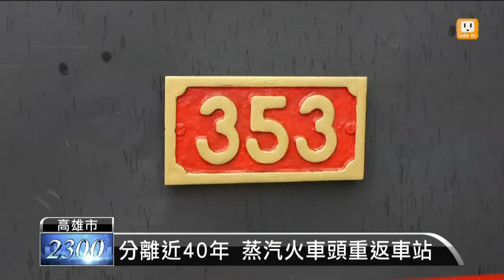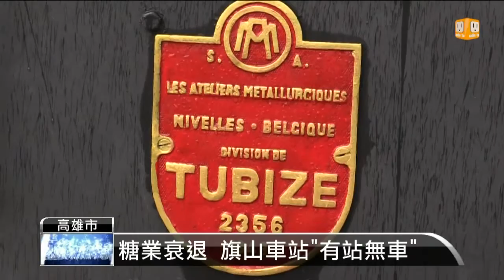【2016.03.24】台糖老蒸汽火車頭 重回旗山站 -udn tv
高雄歷史建築「旗山車站」，曾是旗美地區的主要運輸門戶，但車站修護保存，有站無車，因此高雄文化局向台糖商借，過去行駛於旗尾線的老蒸汽機車頭，擺放在旗山車站，讓旗山人對於車站的記憶，再度鮮活起來。完整內容 , FB , Twitter , G+